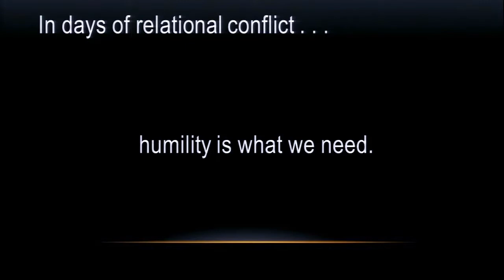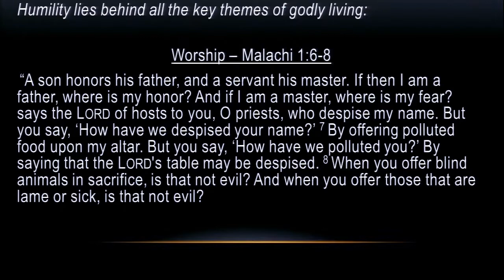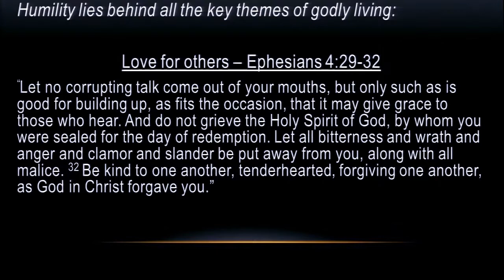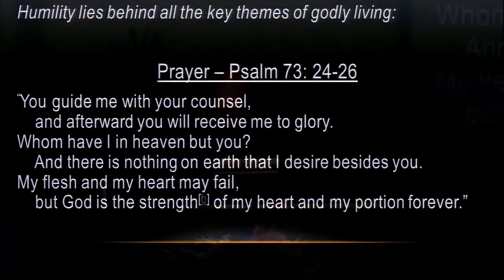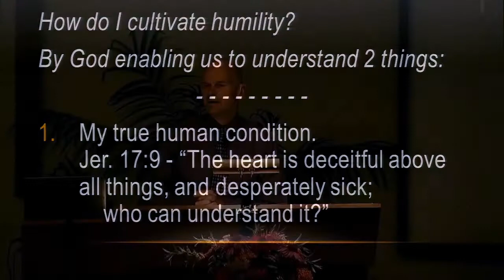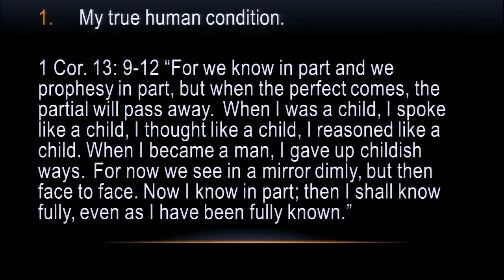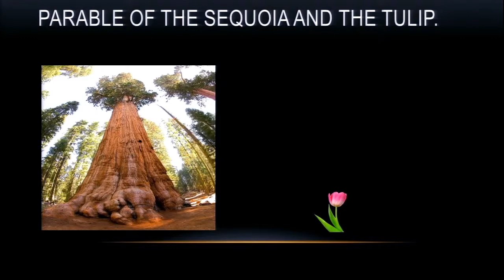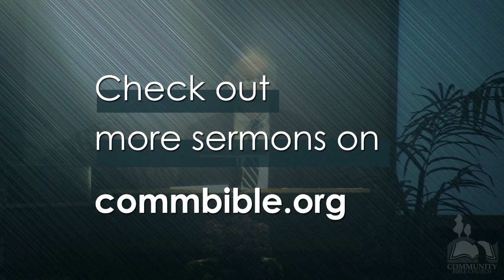Humility – the foundation of relational intimacy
07/12/2020
Isaiah 40:21-28
Pastor Sean Mills